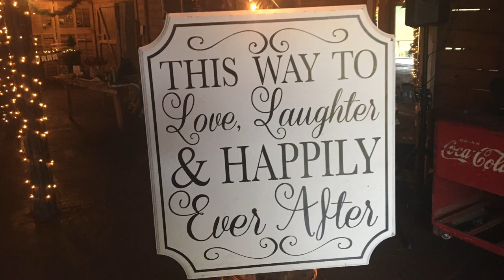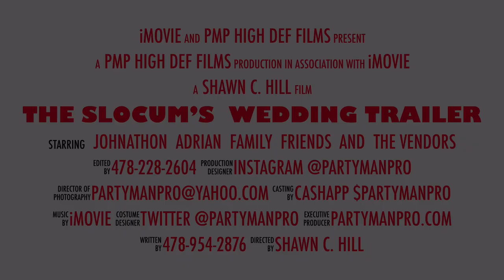The Slocum’s Wedding Day Trailer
Congratulations 🥂🍾🍻🥃🥃🍷🍷 to the Slocum’s 😍!! For tying the knot 🪢 this weekend!! Now I know Georgia played ALABAMA and we had Forecasted RAIN 🌧. But the event was STILL….. going to GO ON!! Because 😌…….

Party-Man Productions Pro DJ's

PARTY-MAN PRODUCTIONS

Party-Man Productions

Green Bell Bed and Barn